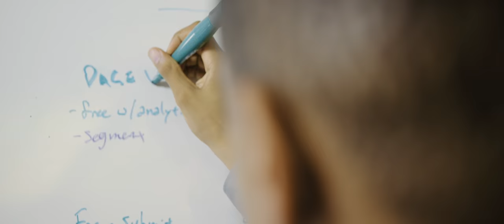Biola in 60 Seconds